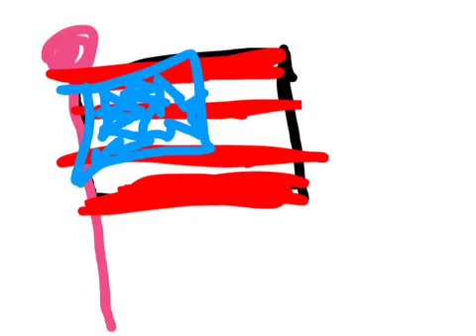Madeline American flag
Recalling information about the flag.